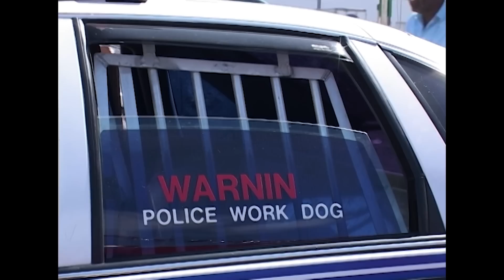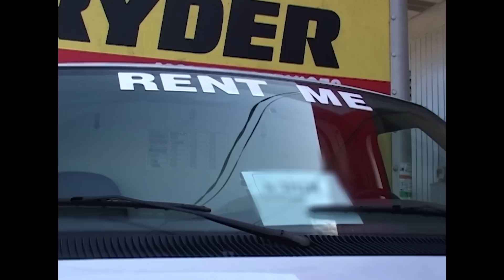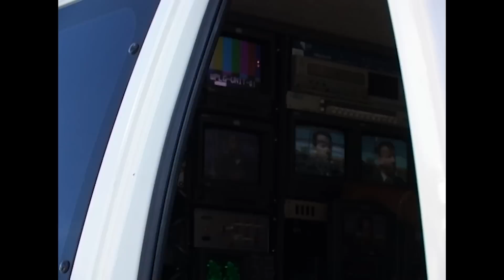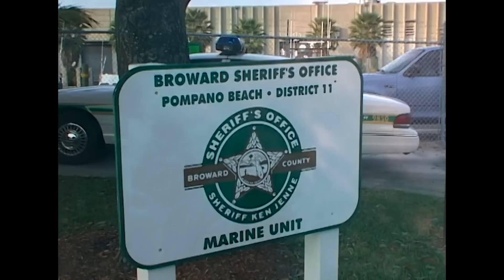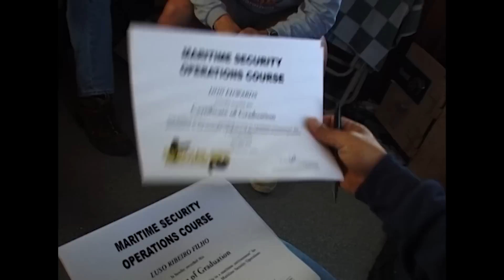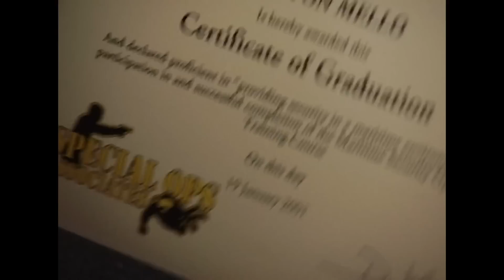Investigating A Potential Grand Theft | Water Cops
The Miami Water Cops are busy investigating potential stolen boats and after receiving a tip off, they carry out a major drugs bust on board a container ship. Meanwhile the Special Operations Trainees complete the final part of their training.

Miami cops need to not only patrol the land but also the water! Crime, security and wildlife the water cops deal with any issue. Marine crime is a common occurrence with different rules and guidelines to the land.